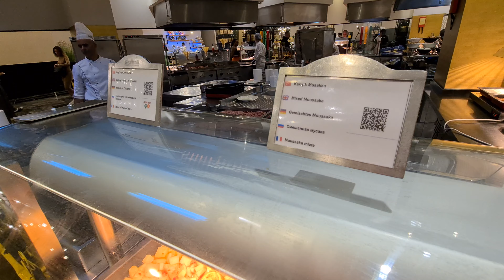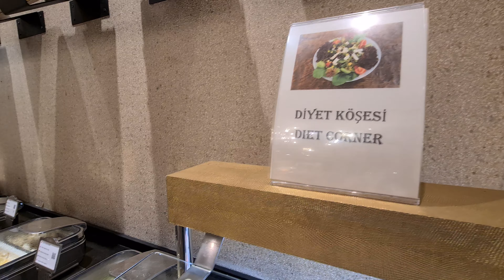Hotel Granada Luxury Resort Belek Türkei Deutsch 🇩🇪 (TEIL 3) Hauptrestaurant 😋 Lobby / Essen Türkiye